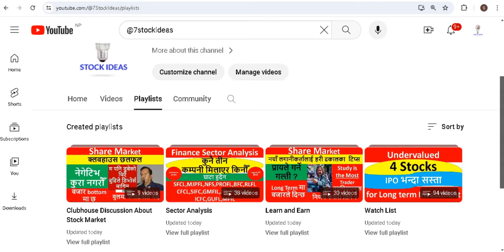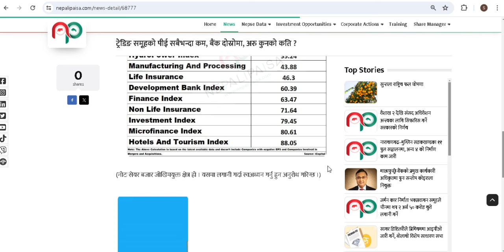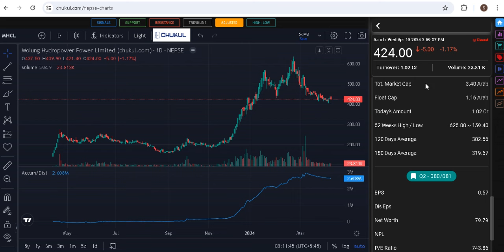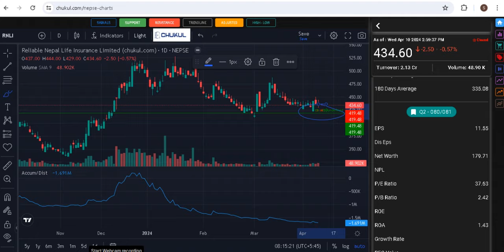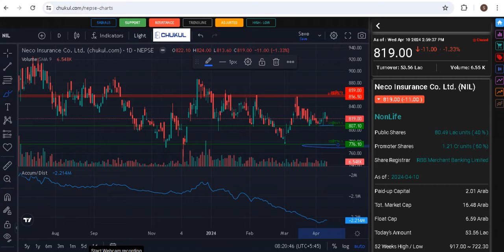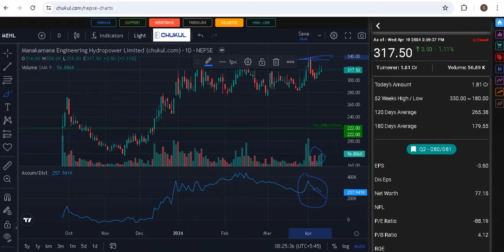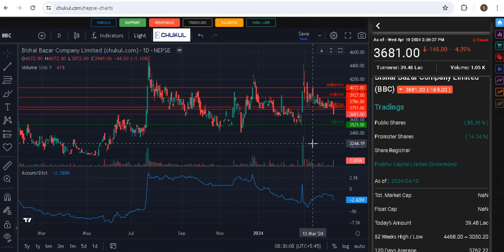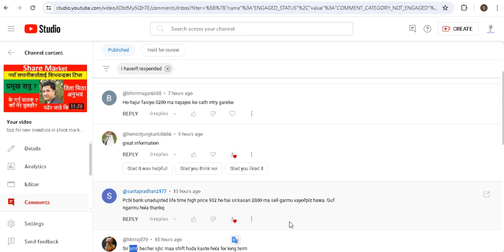Share Market।NEPSE।जिज्ञासा-प्रतिक्रिया १२४।share market news।question answer।stock ideas।stockideas